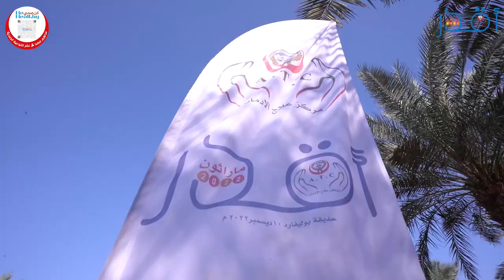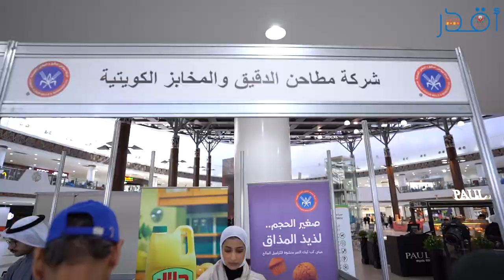ماراثون مركز علاج الإدمان تحت شعار «أقدر»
العوضي: اهتمام حكومي بدعم جميع سبل مكافحة الإدمان
شدد وزير الصحة د.أحمد العوضي على اهتمام الحكومة ووزارة الصحة بدعم جميع سبل مكافحة الإدمان والوقوف ضد هذه الآفة، لافتا إلى دعم الوزارة لكل ما يهم صحة المجتمع.وقال العوضي في تصريح للصحافيين على هامش الماراثون الرياضي الذي نظمه مركز علاج الإدمان في مجمع البوليفارد تحت شعار «أقدر» صباح أمس إن هذا النشاط يهدف إلى نشر الوعي والتعافي بين فئات مرضى الإدمان.بدوره، قال مدير مركز علاج الإدمان د.عادل الزايد إن الفعالية تهدف إلى إيصال رسالة تعاف وأنه بالإمكان للمتعاطي الخروج والتعافي من هذا المرض، متقدما بالشكر إلى وزير الصحة د.أحمد العوضي والنائب الأول لرئيس مجلس الوزراء وزير الداخلية لجعل مكافحة المخدرات مشروع دولة.وثمن الزايد قرار عودة اللجنة الوطنية لمكافحة المخدرات لتضع جميع مؤسسات الدولة في إطار واحد من أجل الوصول إلى حل لهذه المشكلة.

من جانبه قال المسؤول الرياضي بالماراثون العقيد أحمد الدريع إن شعار الماراثون (أقدر) يحمل في طياته رسالة إيجابية تساعد على تجاوز المتعاطي للمصاعب مؤكدا أن المتعاطين هم جزء لا يتجزأ من المجتمع إذ لا بد من إدماجهم في مرحلة أولى لمكافحة هذه الآفة.
ماراثون ومعرض... وتبرع بالدموشملت الفعاليات ماراثونا رياضيا لمسافة 4 كيلو مترات وحملة للتبرع بالدم، وذلك بمشاركة أعداد كبيرة من مختلف الفئات العمرية، ومعرض للجهات المشاركة والراعية، فضلا عن تقديم الاستشارات والمعلومات الطبية والرد على استفسارات المشاركين.

شكر وتقدير للجهات المشاركة
ادارة مركز علاج الادمان
وزارة الداخلية - ادارة مكافحة المخدرات
وزارة الداخلية - الامن الجنائي
وزارة الداخلية - مسرح الجريمة
الحرس الوطني
زمالة المدمنين المجهولين
جمعية المحامين الكويتية حملة واعي
وزاة الاوقاف ادارة التأهيل والتقويم
الهيئة العامة للشباب
وزارة الصحة - ادارة الطوارئ الطبية
وزارة الصحة - بنك الدم المركزي
وزارة الصحة - ادارة تفتيش الادوية
وزارة الصحة - ادارة تعزيز الصحة
المشروع التوعوي الوطني للوقاية من المخدرات - غراس
شركة مطاحن الدقيق والمخابز الكويتية
شركة مسوي دايت
مركز فور ريهاب

الجهات الراعية
شركة السالمية جروب لتنمية المشاريع
بنك وربة
شركة رويال الطبية
شركة علي عبد الوهاب المطوع
السيد / عادل اليوسفي
شركة التقدم التكنولوجي

مركز علاج الادمان

السبت ١٠ / ١٢ / ٢٠٢٢ - حديقة بوليفارد